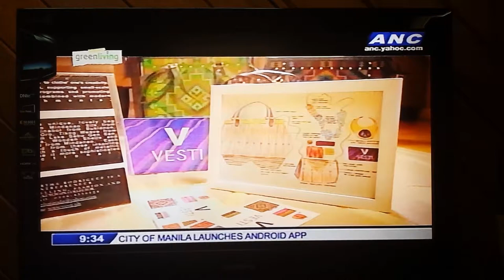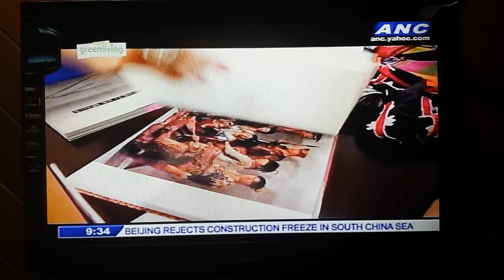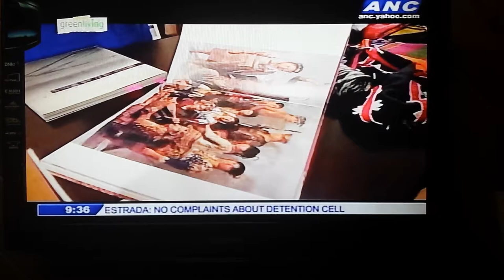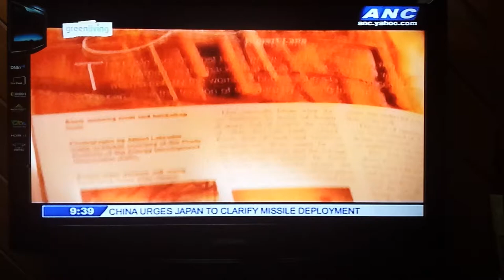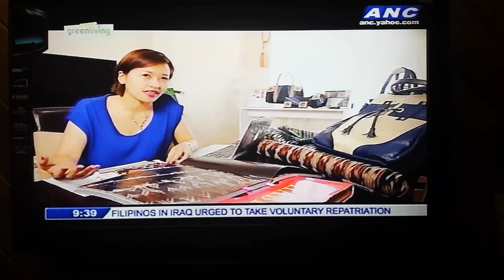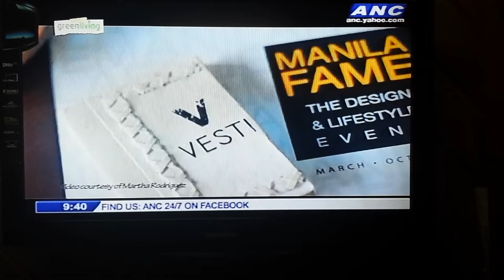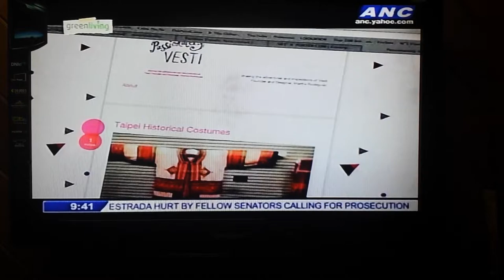ANC Greenliving- VESTI by Martha Rodriguez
Vesti by Martha Rodriguez